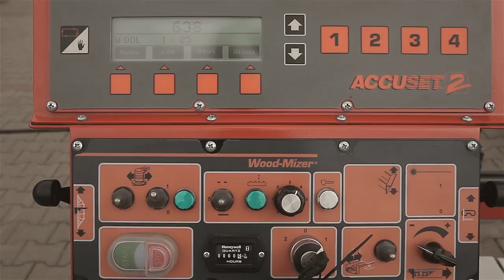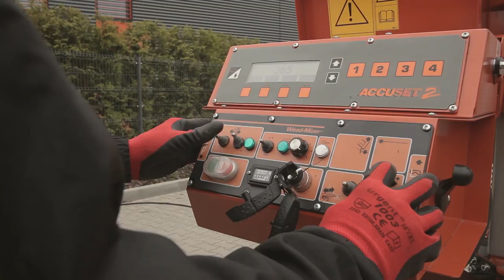LT70 Stationary Sawmill in Action | Wood-Mizer Europe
The LT70 Sawmill Series is designed to meet the demands of the modern high production sawmilling enterprise, while incorporating thin-kerf blade technology to increase profits.

The LT70 comes standard with belted blade wheels for running 32-38 mm blades, or can be configured with wider crowned cast iron wheels in order to run 50 mm blades. The larger blade wheels and 50 mm blades can be ordered for either the regular head width or the WIDE head.

Log handling with the LT70 can be configured for the exact needs of your business – Manual, Hydraulic, or Super Hydraulic log handling configurations are available to match productivity and budget requirements. With the powerful Accuset or PLC computer Setworks, the operator can focus on high quality production and keep the blade in the log more of the time.

The high performance LubeMizer blade lubrication system keeps the blade clean and enhances sawing performance. Wood-Mizer’s wide range of affordable blades are designed for all cutting requirements, and deliver maximum log yield and minimal waste of valuable timber.

FEATURED IN THIS VIDEO:
LT70 Stationary Sawmill available in:

ABOUT WOOD-MIZER:
Since 1982, Wood-Mizer has earned the reputation as a leading wood processing equipment manufacturer with a strong legacy from its innovative sawmilling products. From forest to final form, Wood-Mizer offers an extensive line of equipment including narrowband portable and industrial sawmills, wideband sawmilling equipment, resaws, board edgers, wood kilns, moulders/planers, firewood processing equipment, pallet recycling equipment, material handling equipment, bandsaw blades, and blade maintenance equipment for woodworking and forestry hobbyists and professionals all over the world.